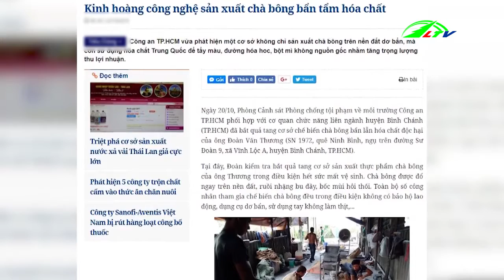Chà bông giá rẻ, ẩn họa khôn lường | Sức khỏe Lâm Đồng TV